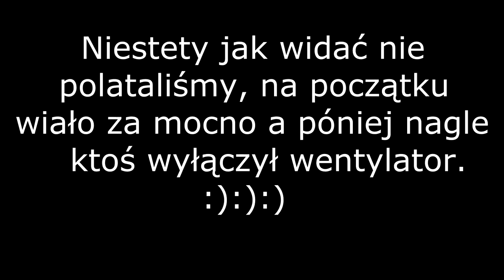Sobotni wypad na Mieroszów